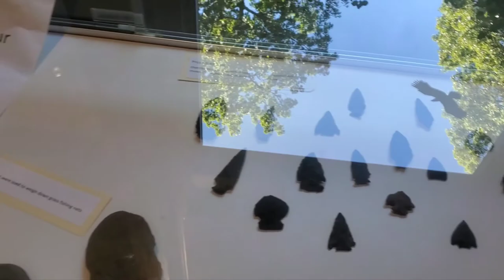BEAUTIFUL Delaware River, Pennsylvania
Here is my new hiking adventure in Delaware River, Pennyslvania. The trail is is easy, but it is also steep. The view is just amazing.  I would love to go back in another part of the Delaware river's trail. Hope you enjoy this video. Thank you ♥️